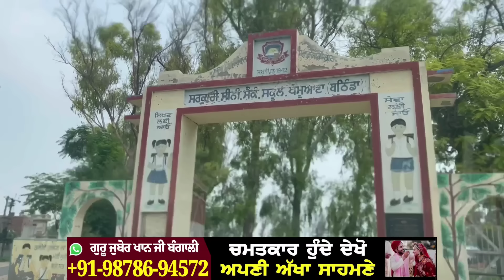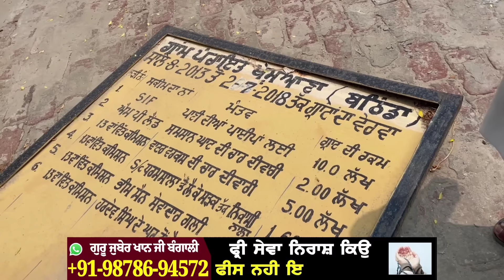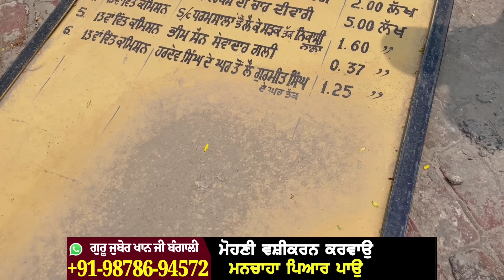ਹਰਭਜਨ ਮਾਨ ਦਾ ਸਾਰਾ ਪਿੰਡ ਹੋਗਿਆ ਖਾਲੀ | ਨਾਲ ਪੜ੍ਹਦੇ ਦੋਸਤ ਨੇ ਦੱਸੀ ਹੱਡਬੀਤੀ | Harbhajan mann